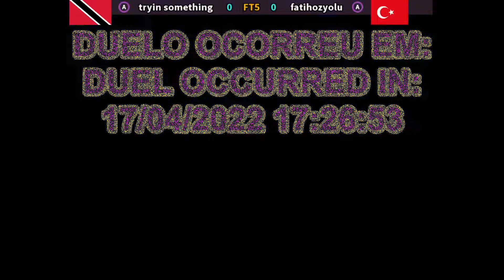Street Fighter 2 Champion Edition tryin something VS fatihozyolu FT5